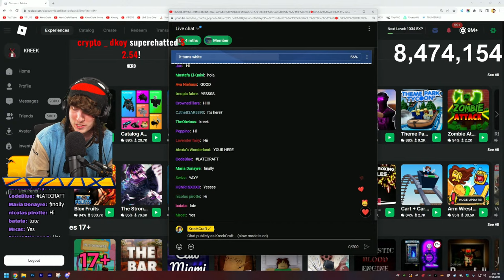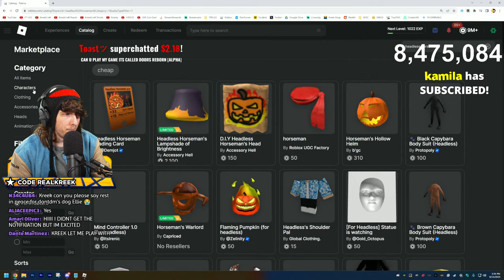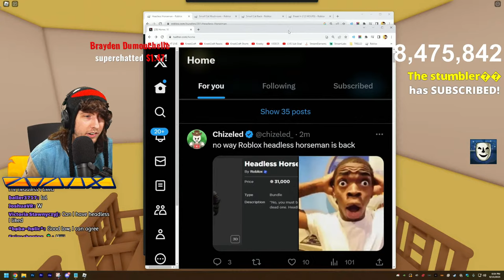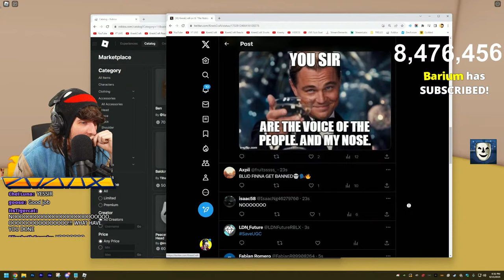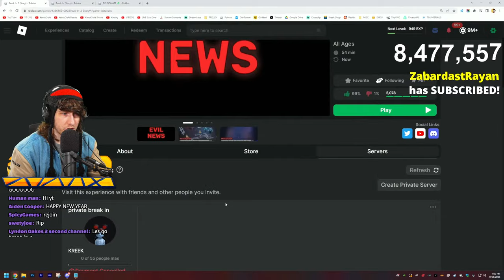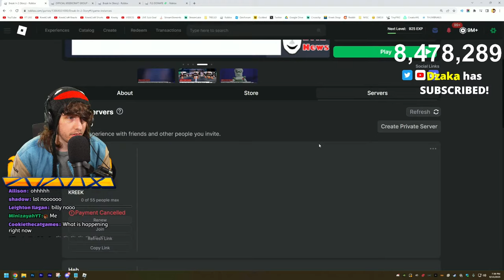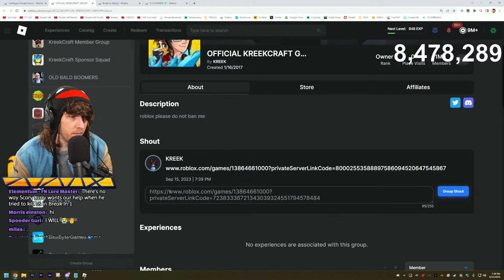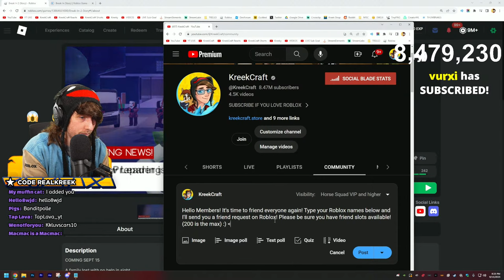ROBLOX BREAK IN 2 (STORY)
1️⃣ COUNTDOWN: (0:00)
2️⃣ Break In 2 (Story): (1:53:33)
3️⃣ FINAL BOSS FIGHT: (2:55:07)
4️⃣ ENDING: (3:10:20)